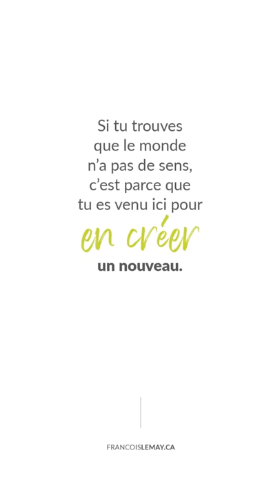Est-ce que tu veux toujours plus?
Est-ce que tu veux toujours plus? C’est ok… tout doux! Qui a dit que tu devais faire ceci, cela. Que pour réussir dans la vie il faut plus de ceci et moins de cela? C’est ok! Tout doux. Si tu es en survie, ou éteints, c’est peut-être simplement que tu es venu ici pour créer un monde à ton image! Rêve! Respire, vis!

00:00 Est-ce que tu veux toujours plus?
00:42 es-tu pris dans un jeu de société?
01:08 on peut se repositionner dans ce qu'on veut vivre
01:52 tu es peut-être venu recréer un nouveau sens
02:34 le plus beau cadeau que l'on peut s'offrir
03:23 crée une vie harmonieuse